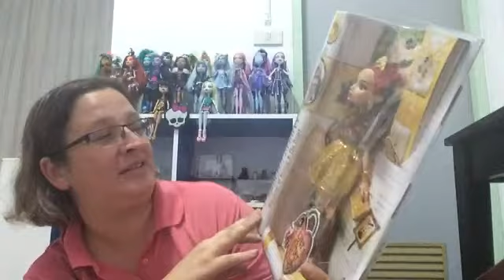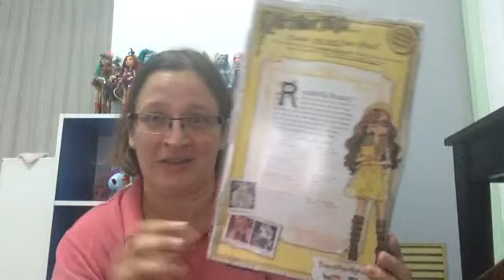Ever After High: Rosabella Beauty